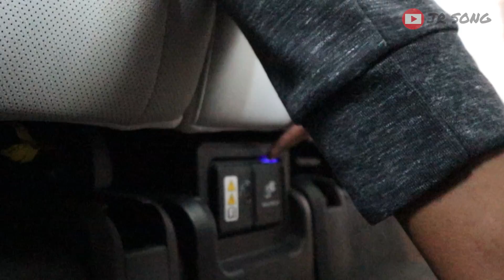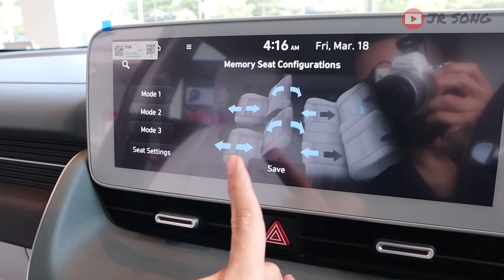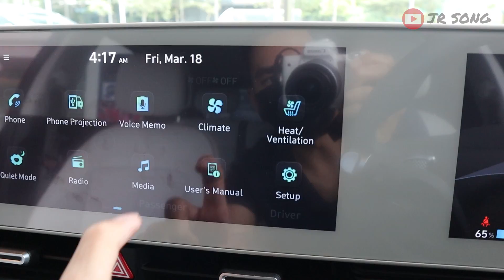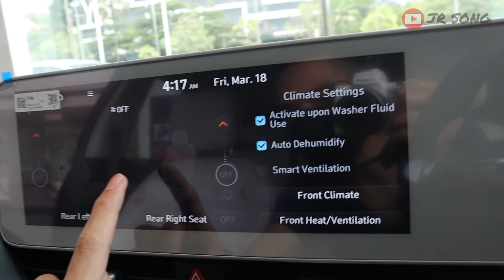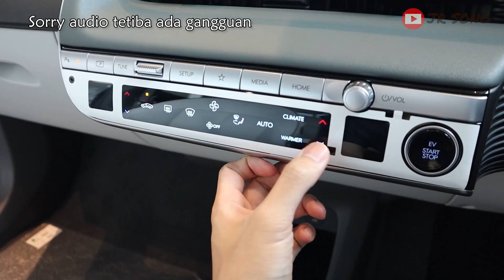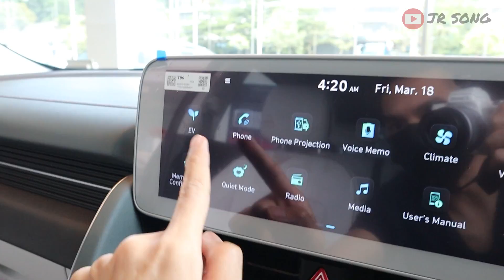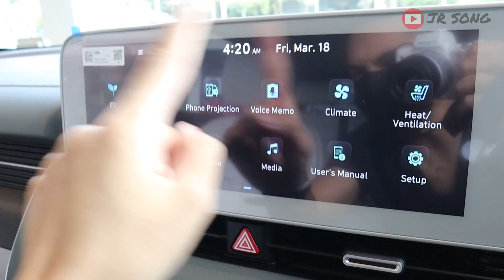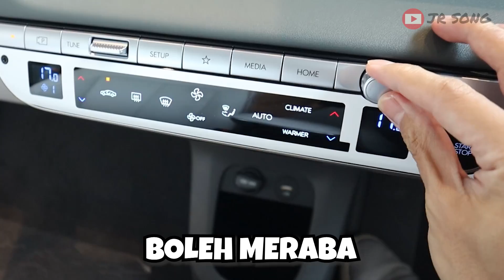BAGI SEJAM PUN TAK HABIS REVIEW HYUNDAI IONIQ 5 NI | KERETA PALING RARE 2022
Kalau ada owner Ioniq 5 nampak video ni, aku dah belanja minum teh tarik ☕

For more details about the car, offers and promotions, do visit Hyundai 3S Old Klang Road 》